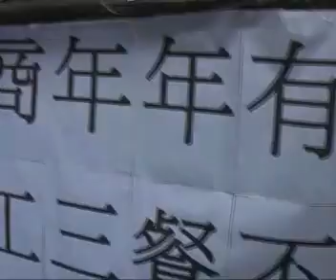8月26日，《紮鐵工人大遊行》，在維園出發時片段︰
以下是紮鐵工人及其支援社運團體，在維園出發時的情形。